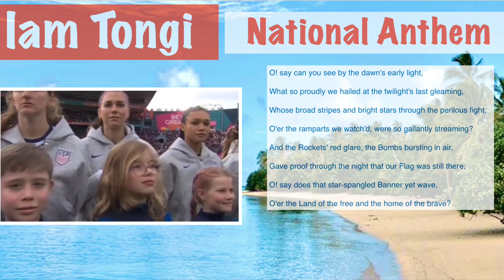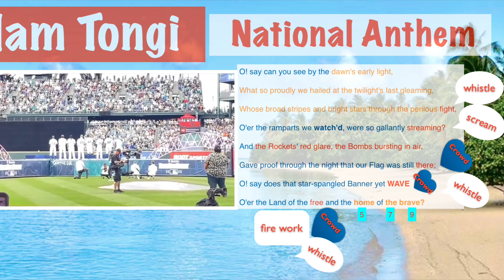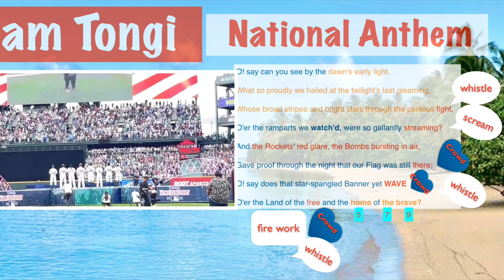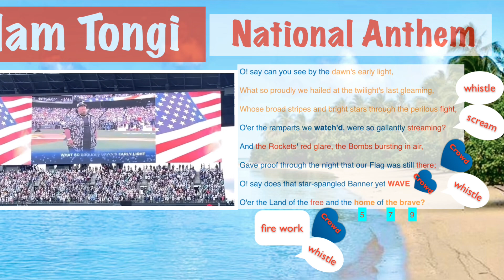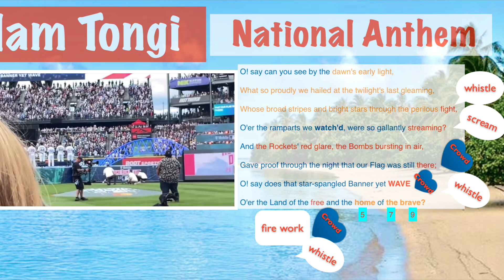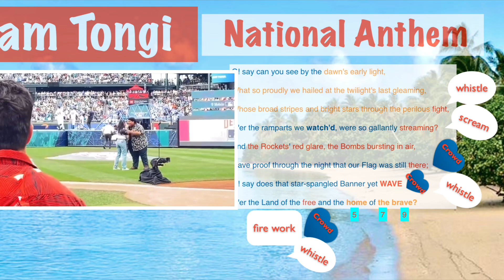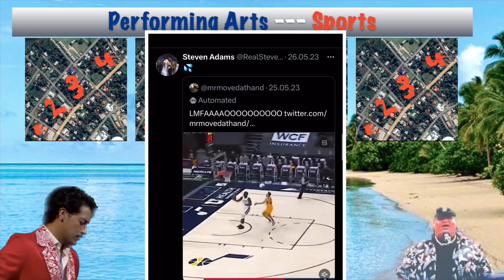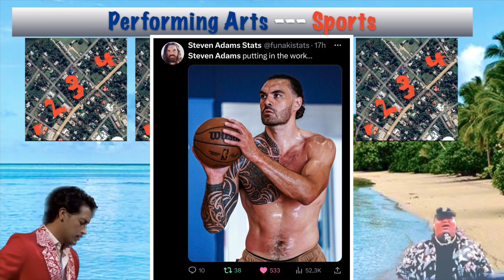Breaking Down Iam Tongi’s Anthem, Tonga Rugby World Cup Lineup, Wrestling Bros, Filipe Manu🇺🇸🇹🇴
We voted last week to see who what Iam Tongi supporters think if he was asked to sing the national hymn for his  for his father's country also. It's an obvious choice since his rendition of the American National Anthem was hands down one of the more heartfelt version I've heard.  This time we are breaking down the whole song.  We will take a look at the Tonga's Rugby World Cup lineup that played against Australia-A. Plus we will look at the new map of Tonga and see how a small area in Tonga is producing incredible world class talent. This area includes musicians and NBA player and Tonga's professional Wrestling brothers! These brothers are currently wrestling around the world and now in Japan.

Filipe Manu singing Efiafi…Iam also!

Time:
00:00   Intro
07:10   Breaking down Iam's beautiful anthem
10:51   Filipe Manu National Anthem for Tonga? NZ?
13:42   New Tongan satellite map
16:15   Steven Adams other roots from Tonga
17:05  Professional Wrestling brothers, Tangaloa, Tama Tonga, Hikuleo
18:16  Learning Rugby union positions with pictures of Ikale Tahi

I believe all content used falls under the remix, of Fair Use, but if any content owners would like to dispute this I will not hesitate to immediately remove said content.  It is not our intent to in any way infringe on their content ownership.  If you happen to find your art or images in the video please let me know and I will be glad to credit you.